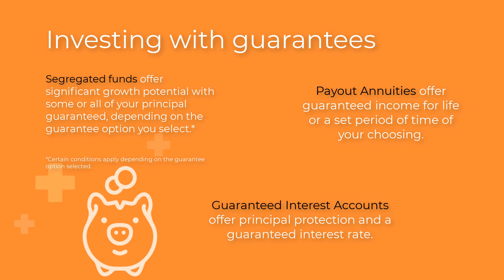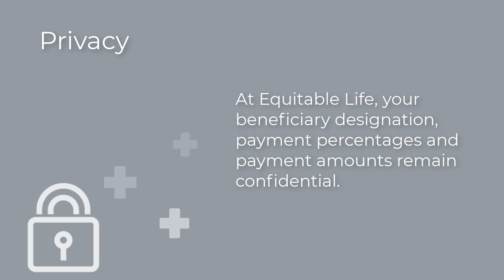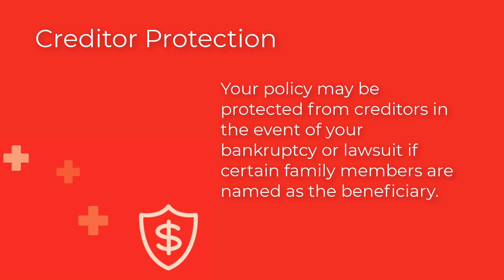The Equitable Life Investment Advantage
When you invest with Equitable Life, you are entitled to features that protect your investment throughout your life, and assist in the efficient transfer of assets when you pass away.